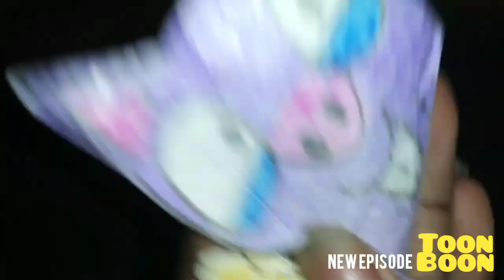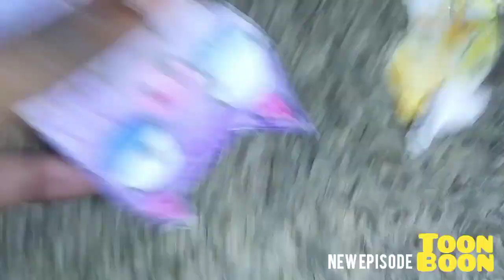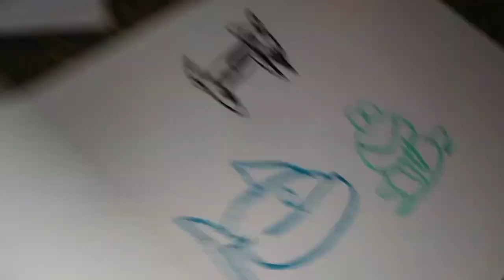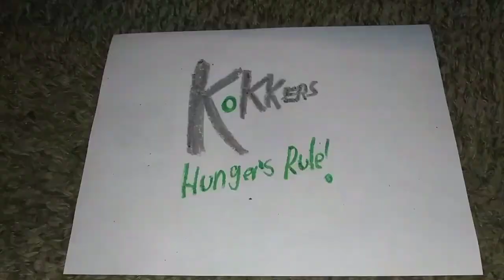New Squeak Youth